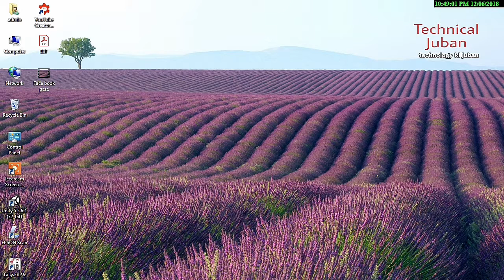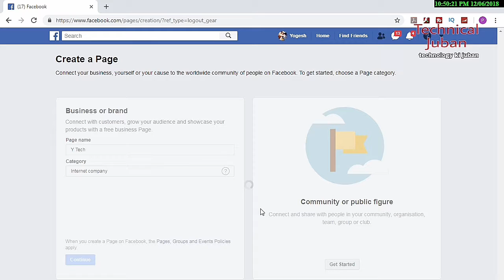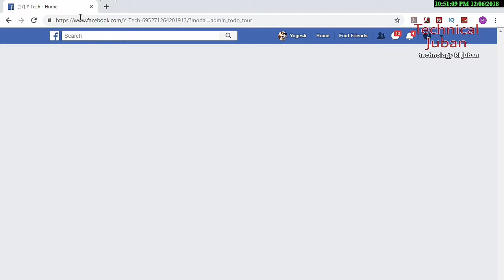How To Create A Facebook Page In Hindi || Facebook Page Kese Bnaye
Hi
About this video- Dosto Aaj Ki Is Video Me Maine Aapko Ye Bataya Hai Ki "Facebook page Kese Bnate He " Ummeed HAi Aapko Ye Video Bahut Pasand Aayegi. Thank you so much. Our some other videos Playlist- Kinemaster video editing Google se pese kese kmaye How to earn money from facebook Best Video Editing app Thumbnail kese bnaye Train live from whatsapp Youtube tag kha se laye Our Social Links- Youtube Facebook Instagram Blog Email